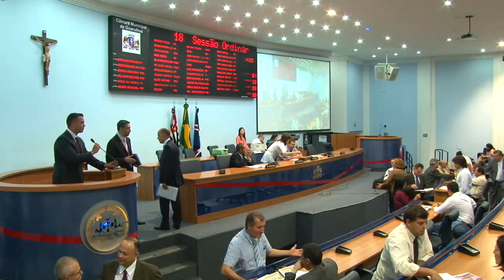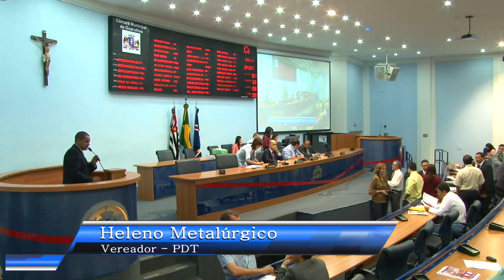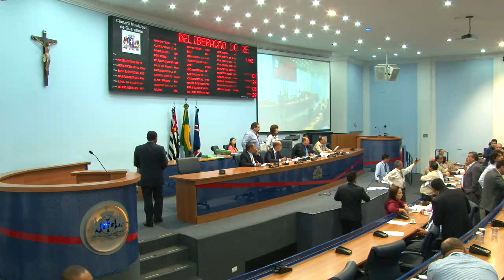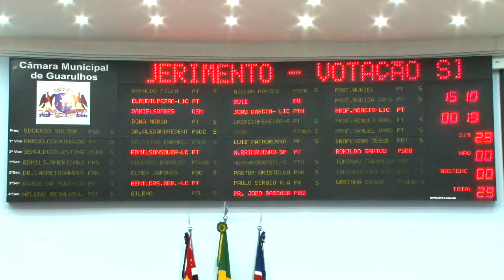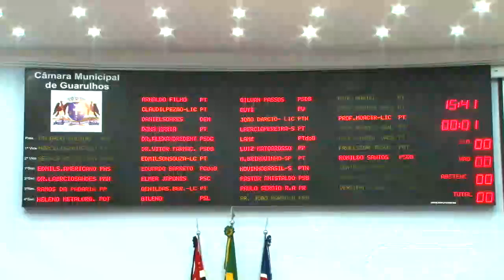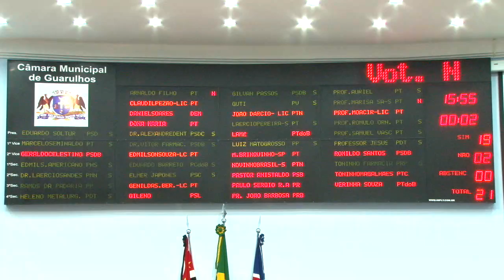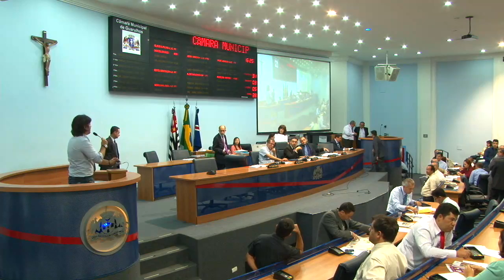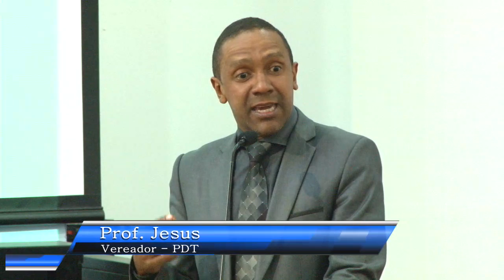18ª Sessão Ordinária - TV Câmara - 16/04/2013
18ª Sessão Ordinária - 1ª Sessão Legislativa - 16ª Legislatura
Transmissão feita pela TV Câmara Guarulhos em 16/04/2013, pelos canais 07 (digital) e 98 (analógico) da Net e pelo